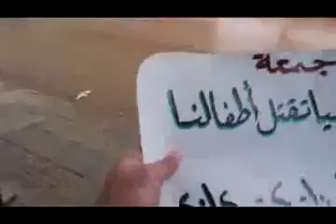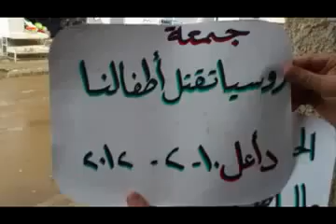Assad Army shooting at Protesters in Daraa 10 Feb 2012 Dael